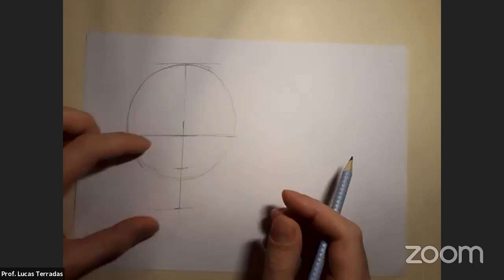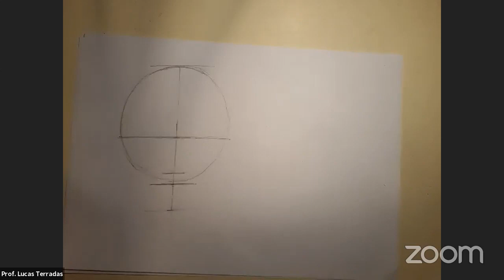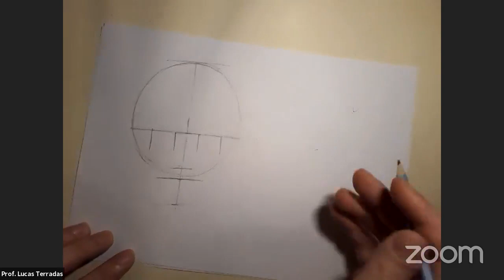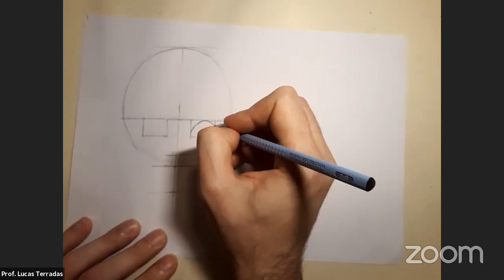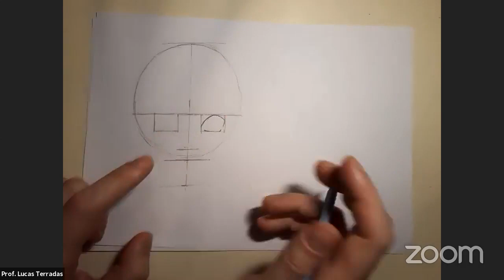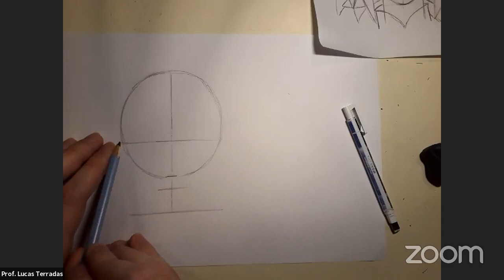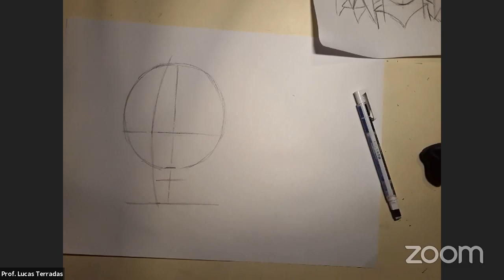Taller de Manga - Tu personaje favorito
Si no pudiste ver el Taller Dibujo de Manga, con el Prof. Lucas Terradas, ve este video y puedes aprender a dibujar SAKURA y SASUKE muy fácil!!
Si quieres conocer más de lo que hace el Prof. Lucas, síguelo en su instagram